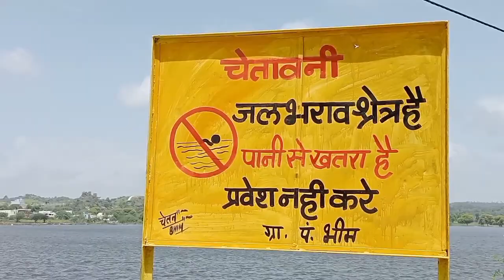ग्राम पंचायत भीम का बांध का अद्भुत नज़ारा